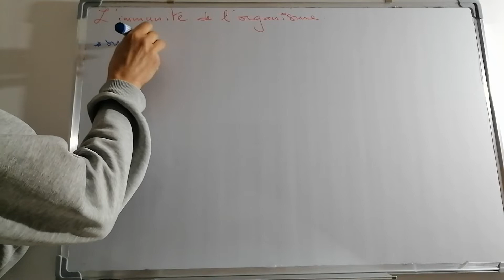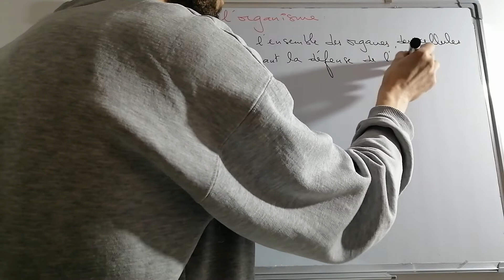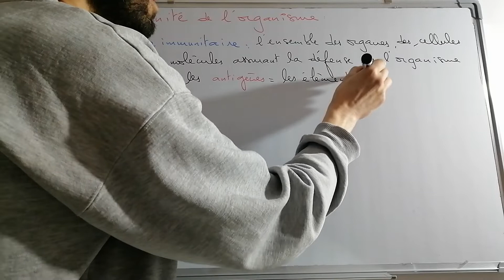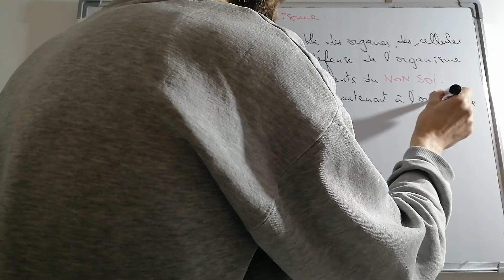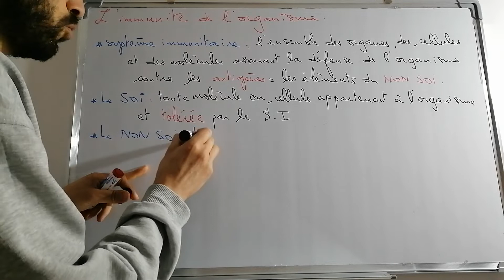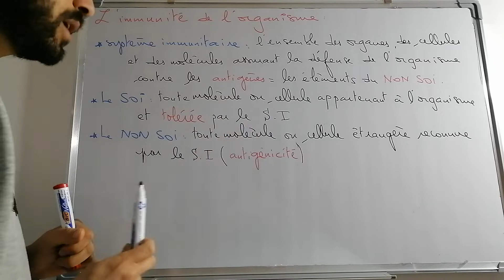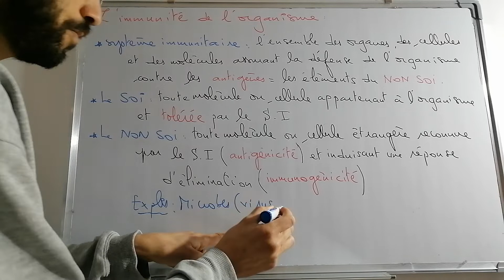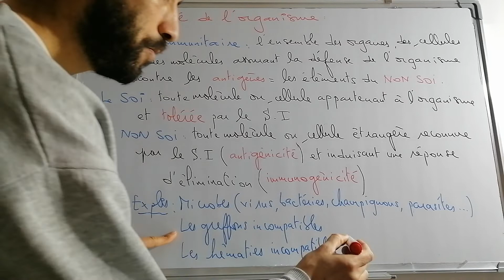Comprendre l'immunité partie 1 | SVT BAC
Le système immunitaire, le soi et le non soi